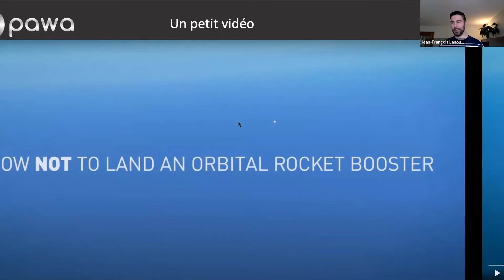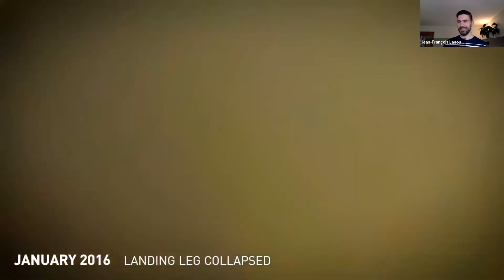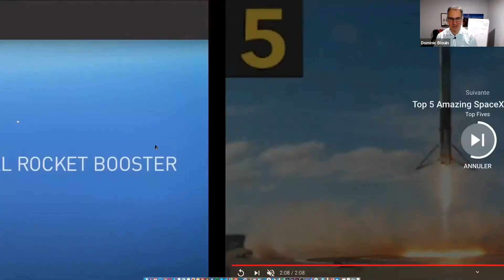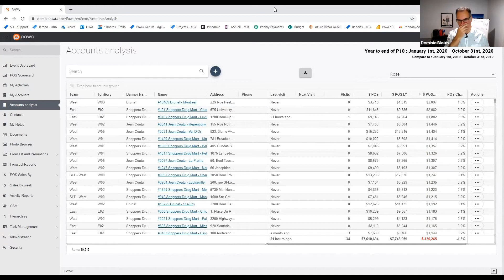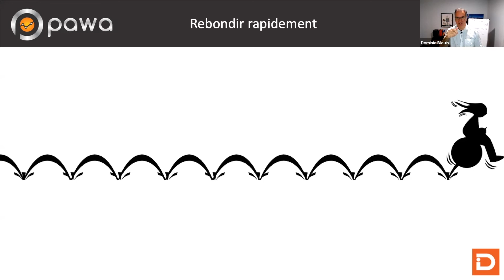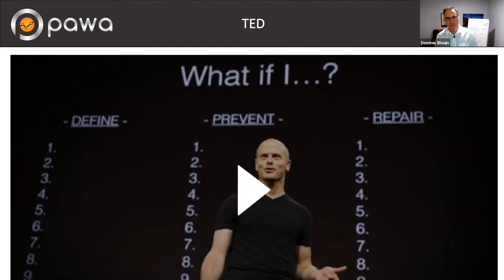PAWA Hebdo - Comment transformer les échecs en futur succès?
“Le succès est l’art d’aller d’un échec à un autre sans perdre son enthousiasme”
– Winston Churchill

Avez-vous déjà eu un échec?  Combien en avez-vous eu?

Demain midi, on parle de l’importance des échecs pour accomplir un succès!